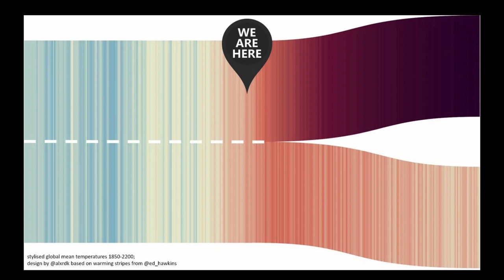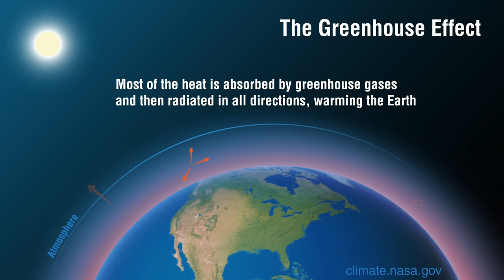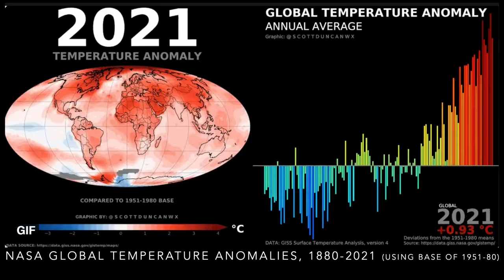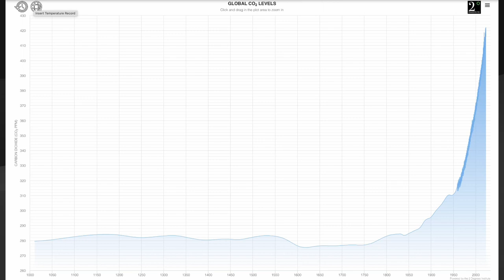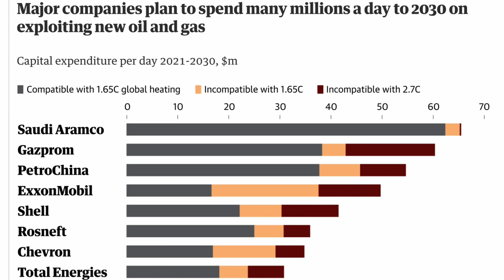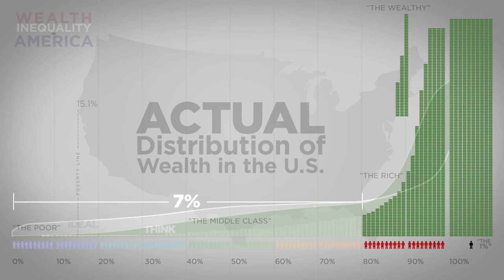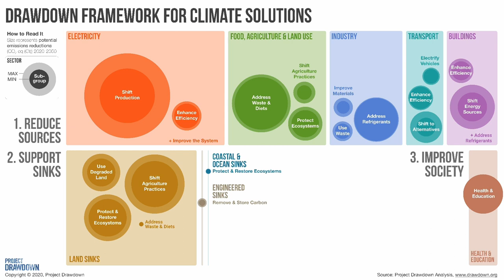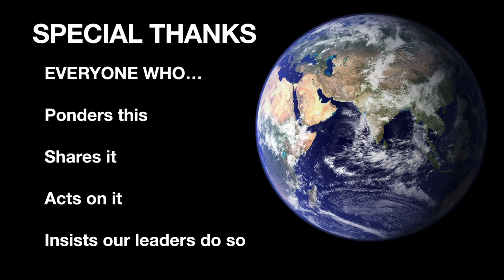Welcome to Spaceship Earth: Reimagining Climate Action via Popular Culture, with Everett Hamner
This is a public Hallwas lecture in the form of a TV show, fondly inspired by Last Week Tonight with John Oliver, and with sincere hopes that no one there in the copyright division will do anything but mock me mercilessly. It's about the ways that our stories in popular culture influence and are shaped by our understanding of climate change, or as I much prefer to call it, climate destruction.

Yes, there is candor here about the fossil fuel industry's history of deception and an uber-wealthy 1%'s enabling of exploitation. And there is no pretending that our situation is fine. At the same time, we can afford cold cynicism no more than cruel optimism, and so my appeal to audiences is to choose their stories wisely and to do so in community, not in isolation. Through a focus on film but also gestures to novels, comic books, and video games, this talk is hopefully an entertaining and compelling invitation to face our reality with rational, defiant hope.